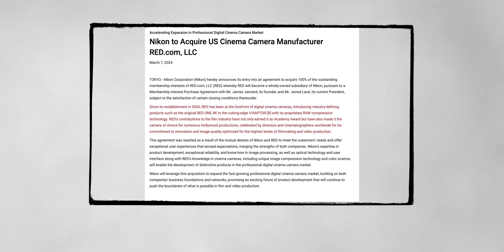NIKON BUYS RED | My Hopes for the Future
Nikon is acquiring @reddigitalcinema! Pretty sure this caught everyone by surprise. I personally think this is super exciting and I ramble in this video about what I hope can come from both RED and Nikon. See you in the comments

AUDIO
MixPre 3-II
RØDE NTG5
DEITY THEOS
RØDE Videomic NTG

LENSES
Canon 15-35
Canon 24-105
Sigma 24-70
Sigma 18-35

LIGHTS (there are so many...some of my fav's)
Aputure 600D Pro
Aputure Nova
amaran 300c
Light Dome II

Shoutout to my members! Thank you for the support!